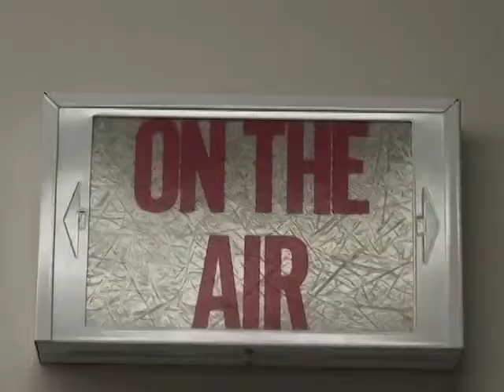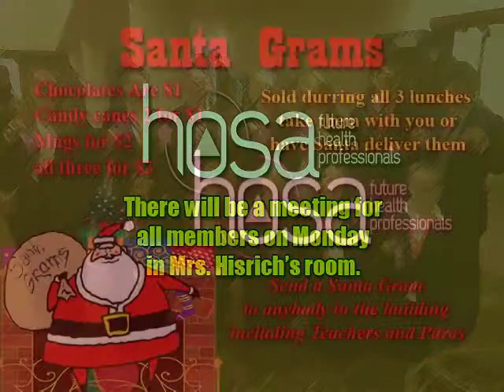12 4 14 Final